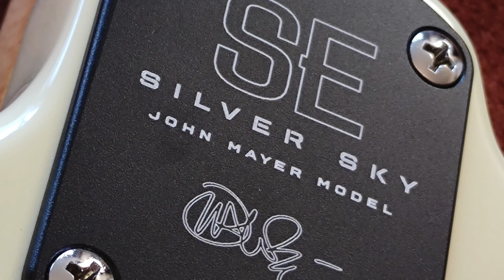Review de la PRS SE Silver Sky John Mayer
Estas son mis impresiones sobre la Paul Reed Smith PRS SE John Mayer, hecha en Indonesia.

(Dragon fruit)
(Moon White)

00:00 Intro
00:26 La Polémica
00:52 El Mástil
02:12 La Pala
03:54 El Cuerpo
05:12 El Puente
06:09 Las Pastillas
07:58 Ejemplos Tono